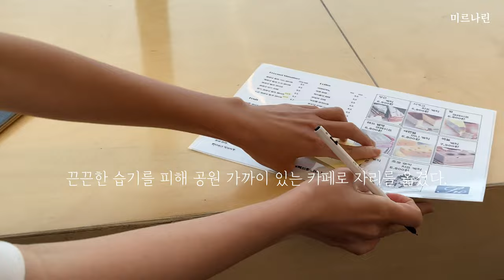마산 여행 / 언니집 전복죽 / 분위기 좋은 마산 카페 / 마산 수변 공원 / 마산 맛집 중화요리 /